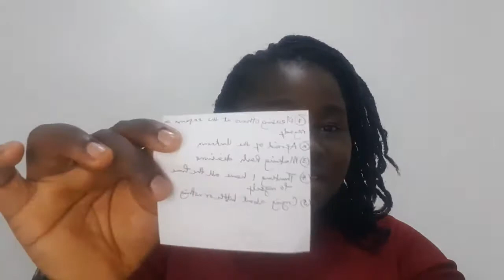If I had Known|ADVICE I'D GIVE TO MY YOUNGER-SELF (Motivational video)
So I thought this video will be great to reflect on the things I have learned over the years that I wish I knew back then.

Q: If you had the "opportunity" to be younger again, what advice  would you give your younger self?

Ans: I have shared mine, let me know yours in the comment section.

Advice: apply wisdom to the number of your days!

Cheers! xoxo